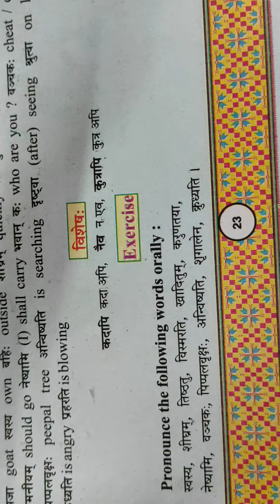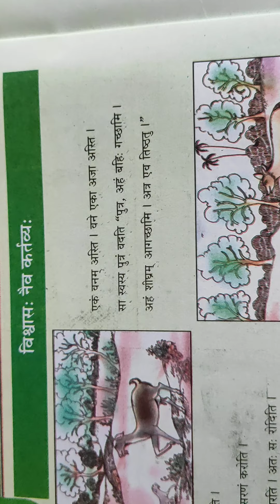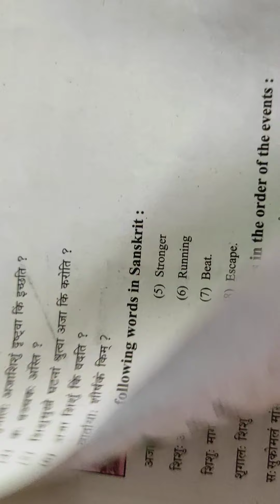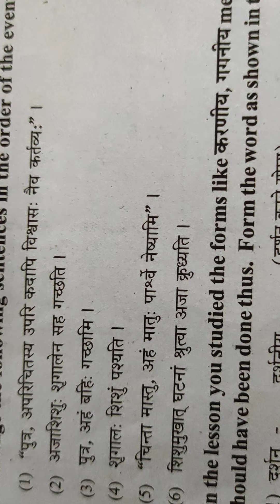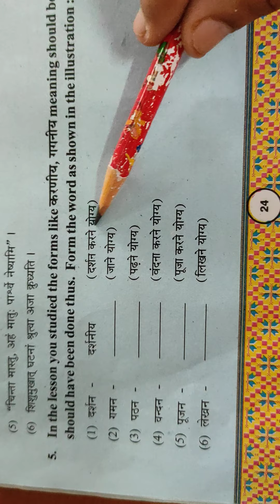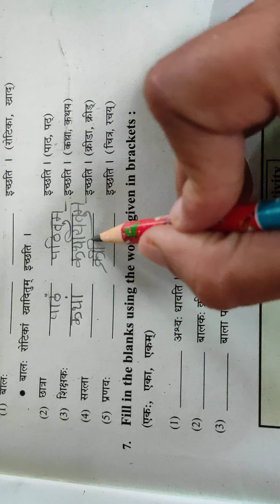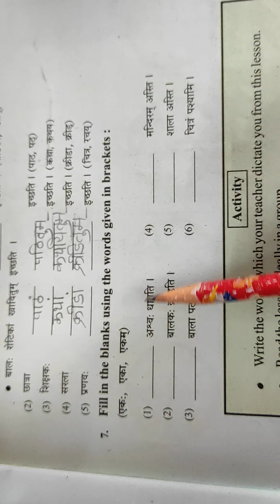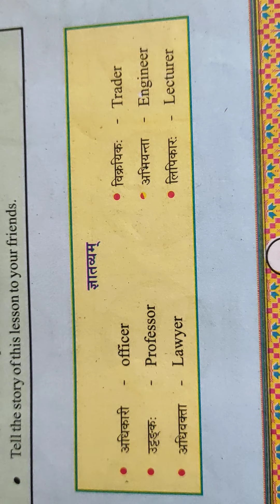7th Std Sanskrit Term 1 Lesson 7 Part 3